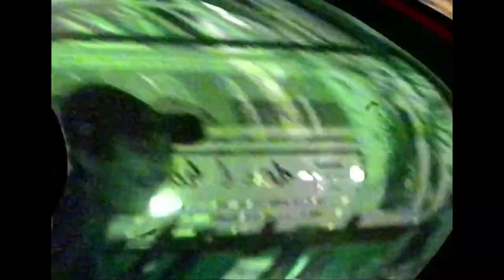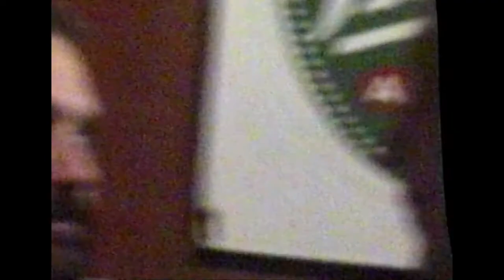Byens Søn – someone to call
Video by Jakob Natorp

I Will Love You Till The End
Aarhus 2018